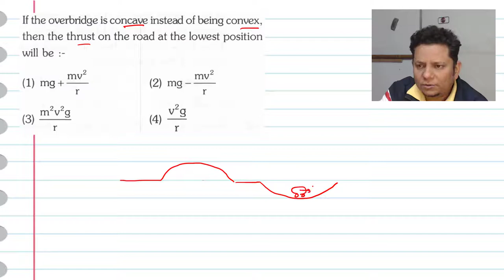If the over bridge is concave instead of being convex,then the thrust on the road at the lowest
If the over bridge is concave instead of being convex,then the thrust on the road at the lowest position will be :-